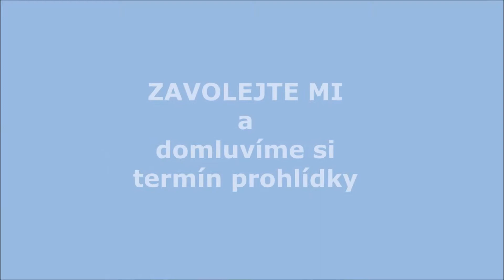Byt 2+1, Ostrava - Hrabůvka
Cihlový byt 2+1 s balkonem, 1. patro